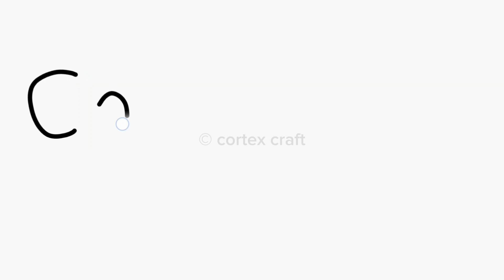Decoded: The Psychology of Conformity and Why We Conform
Why You Do What You Don't Want To: The Shocking Psychology of Conformity (Asch Experiment Explained)

❍ Chapters
00:00 Intro
00:33 Incentives to Comply
00:58 Conformity Matters